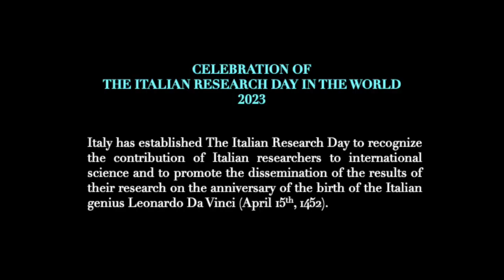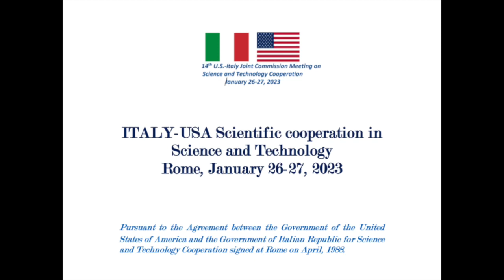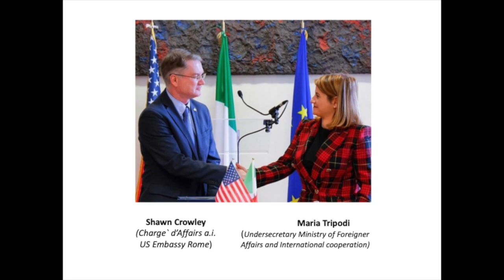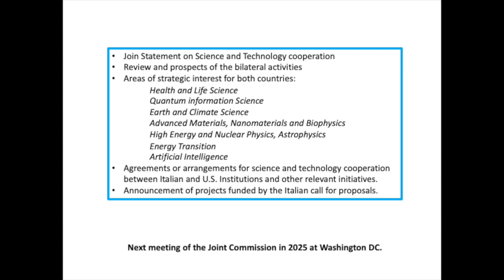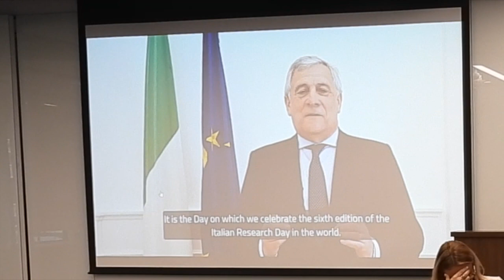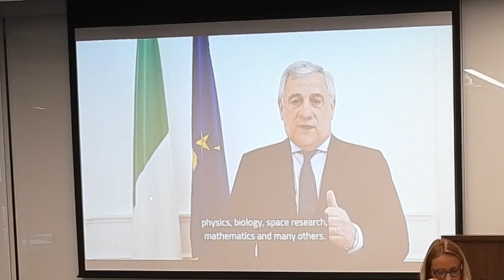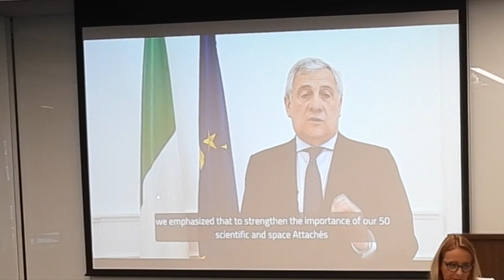The Italian Research Day in the World, 2023 - Opening Remarks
The Consul General of Italy in Houston Mauro Lorenzini:  "The Joint Declaration  Italy-USA 2023" and the recorded message by the Italian Minister of Foreigner Affairs A. Tajani.

Science interlocks with gender issues: STEM passion, challenges and gendered innovations